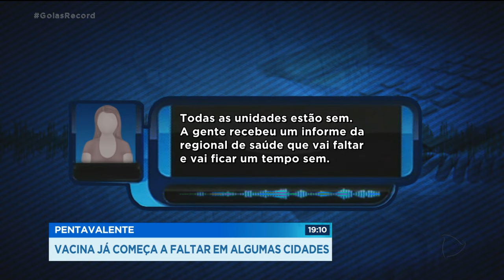PENTAVALENTE: VACINA JÁ COMEÇA A FALTAR EM ALGUMAS CIDADES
A gente começa falando da dificuldade pra encontrar a vacina pentavalente no interior do estado. O ministério da saúde reduziu os repasses desde o mês passado. Na cidade de Goiás, por exemplo, o posto de saúde não tem mais nenhuma dose. A situação é preocupante porque a vacina pentavalente, como o nome indica, protege a criança de 5 doenças graves. entre elas, difteria, tétano e coqueluche.